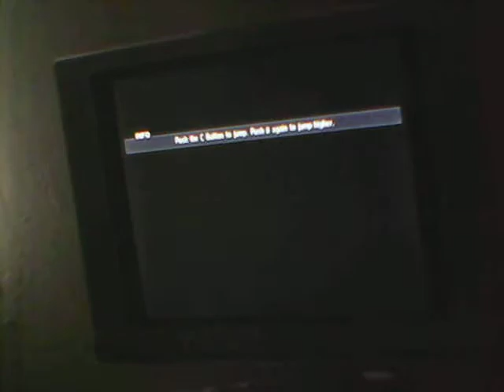The Adventures of Clement & Amy Rose intro part 3/3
BEST GAME EVER! In my opinion.